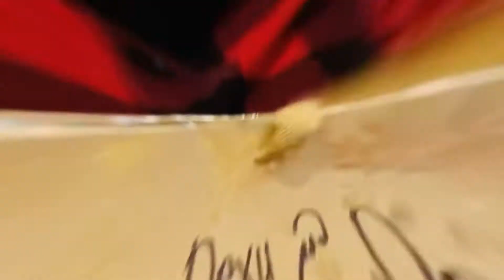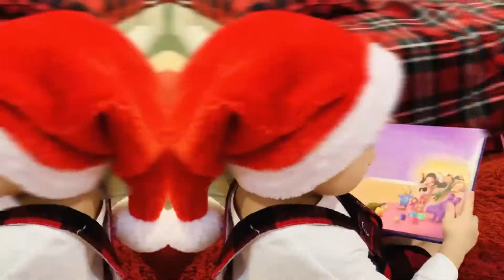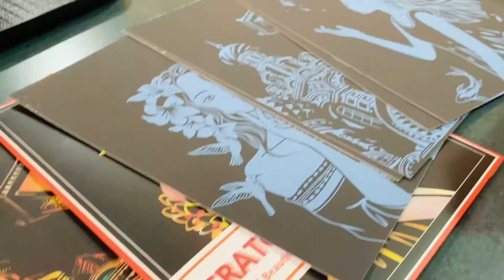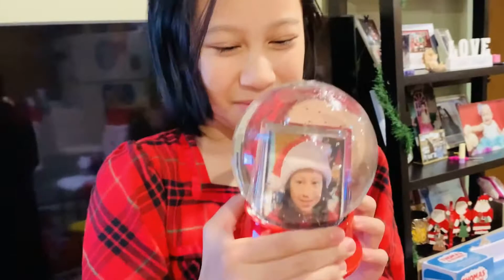CHRISTMAS 2️⃣0️⃣2️⃣0️⃣(3)calgary alberta canada christmasgift#openinggifts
𝕀𝕥 𝕞𝕒𝕜𝕖𝕤 𝕥𝕙𝕖𝕚𝕣 ℂ𝕙𝕣𝕚𝕤𝕥𝕞𝕒𝕤 𝕄𝕖𝕣𝕣𝕪👯‍♀️

𝕊𝕖𝕟𝕕𝕚𝕟𝕘 𝕥𝕙𝕖𝕚𝕣 𝕤𝕞𝕚𝕝𝕖 & 𝕖𝕩𝕔𝕚𝕥𝕖𝕕 𝕘𝕖𝕤𝕥𝕦𝕣𝕖, 𝕒 𝕨𝕒𝕪 𝕥𝕠 𝕤𝕒𝕪 𝕥𝕙𝕒𝕟𝕜 𝕪𝕠𝕦 𝕥𝕠 𝕒𝕝𝕝😊